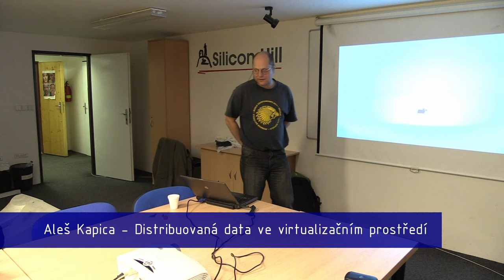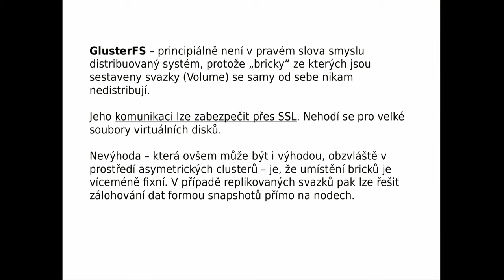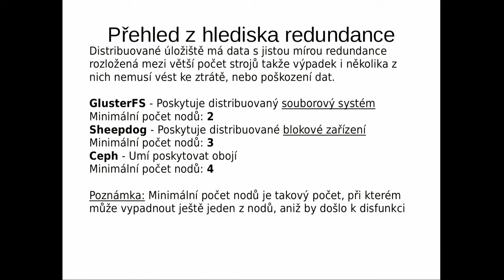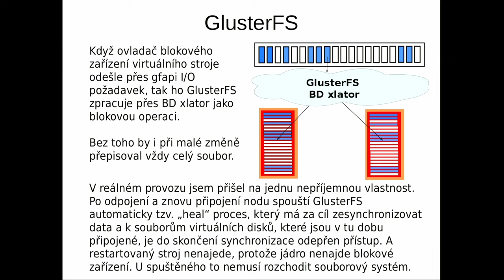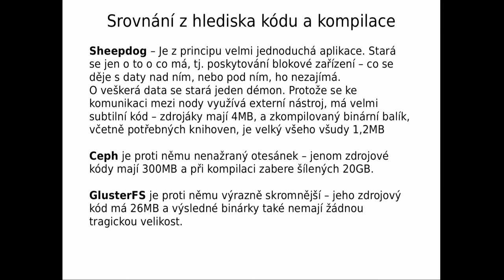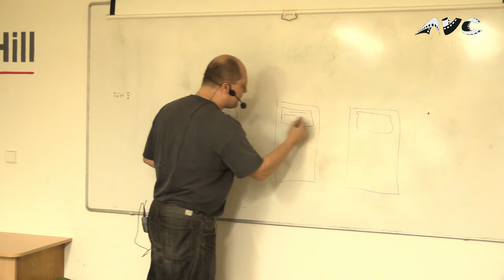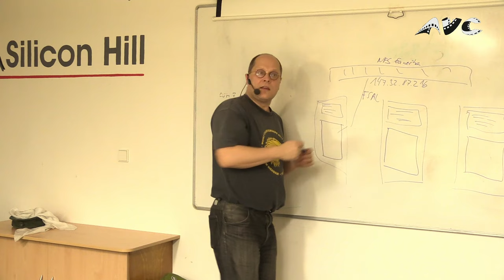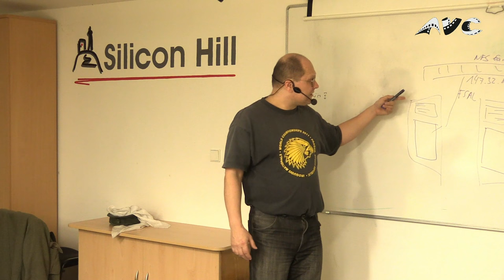Aleš Kapica: Distribuovaná data ve virtualizačním prostředí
Abstrakt:
Využití distribuovaných systémů (Sheepdog, GlusterFS a CEPH) v prostředí virtualizačního clusteru. Pokračování přednášky z InstallFestu.